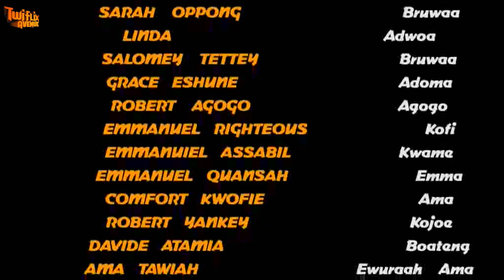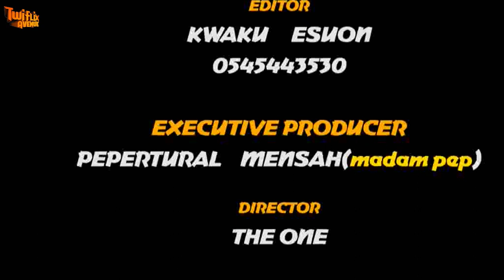HYEBRE SESAFUO - KUMAWOOD GHANA TWI MOVIE - GHANAIAN MOVIE